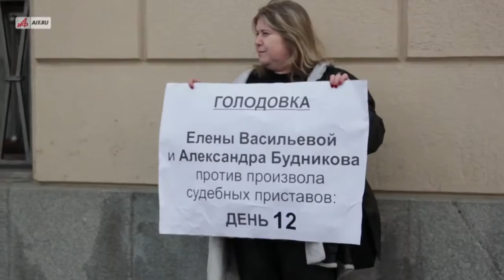Кидайте бумажку в ящик.